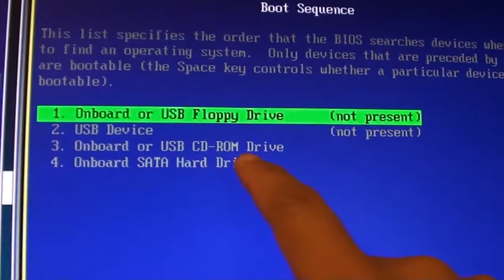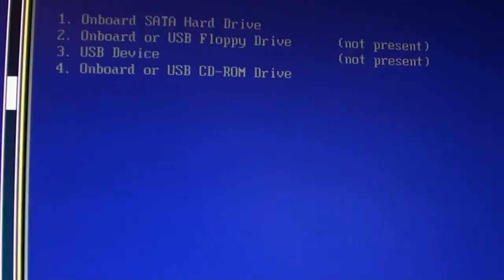SOLVED: How to Fix Floppy Diskette Seek Failure on Dell Computer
Learn how you can fix Floppy Diskette Seek Failure on Dell computer.